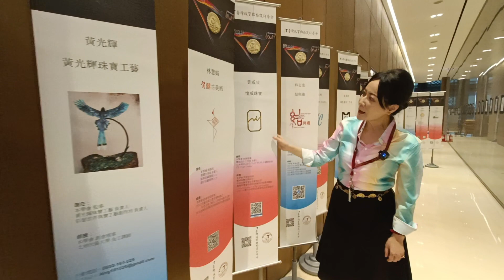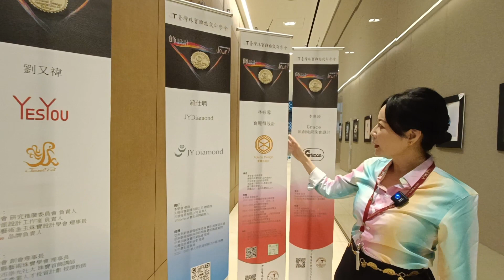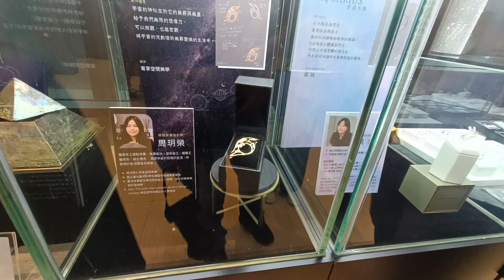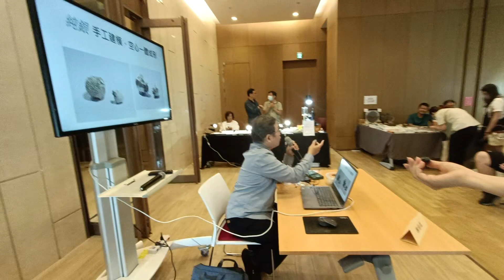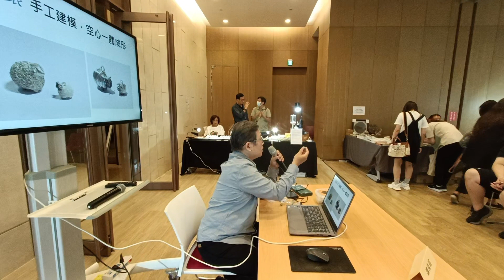2023/08/12-13 第十屆第十八次瑰寶展在松仁路123號3F~訪問參加場商與創意人